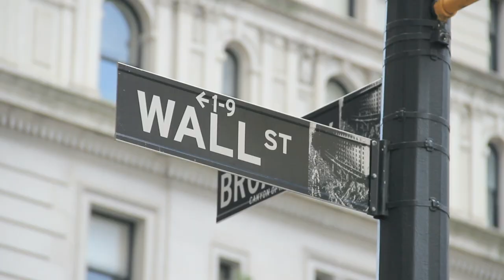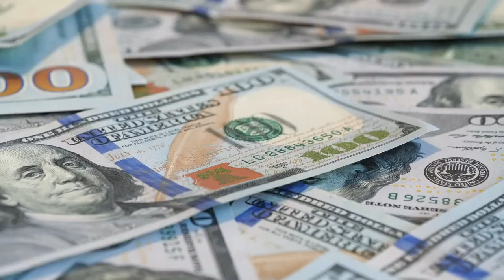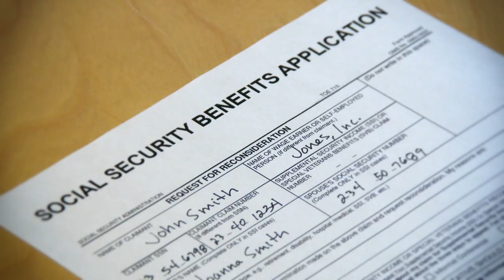Platform: People's Convention 2020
Our platform, ratified by our members in February, 2018.